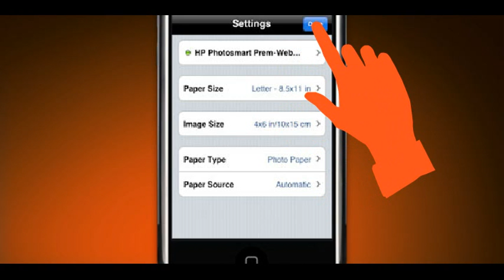HP iPrint Photo pour iPhone et iPod Touch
Cette application gratuite, unique en son genre, vous permet de capturer, de retoucher et d'imprimer sans fil des photos directement depuis votre iPhone ou votre iPod Touch1 sur des imprimantes jet d'encre HP reliées à un réseau local sans fil (Wi-Fi).